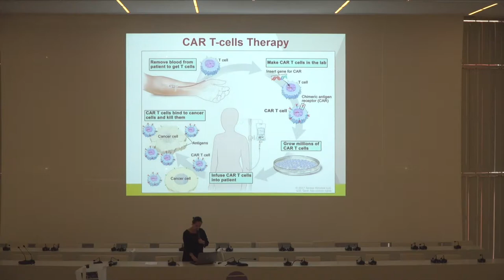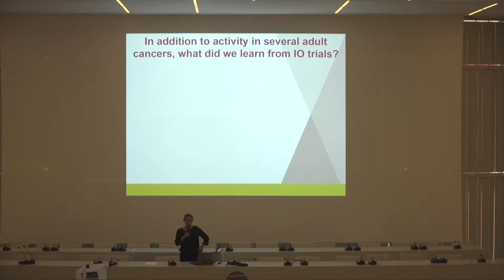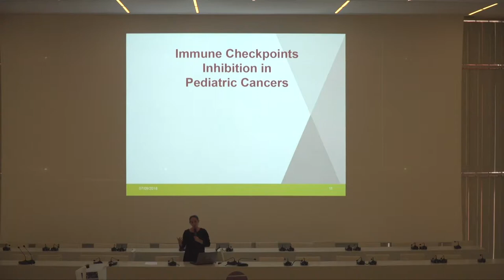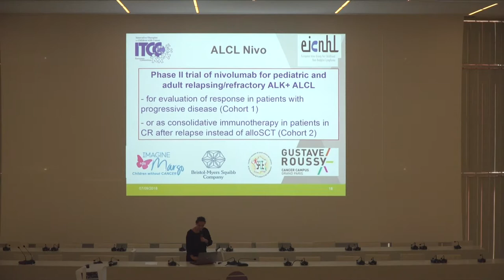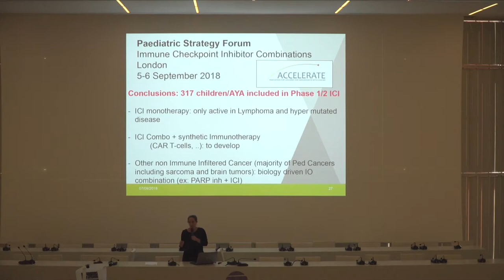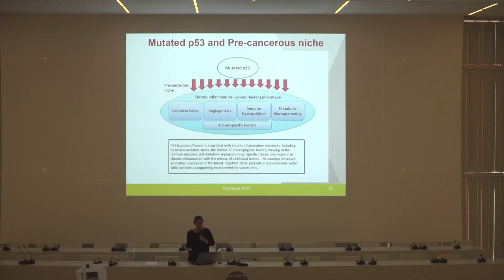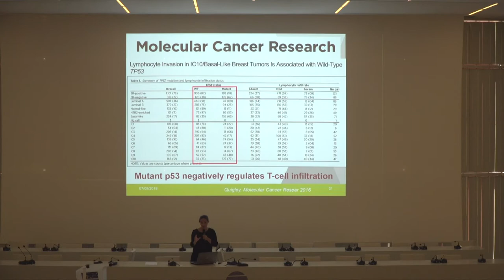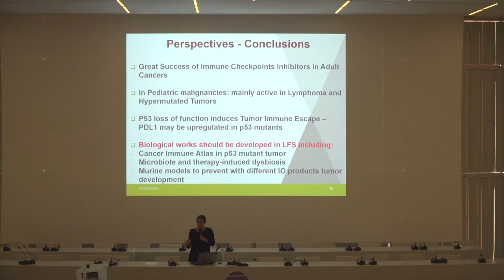Immunothérapie et tumeurs de l'enfant : perspectives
Intervention de Dr Véronique Minard (Villejuif) lors du Symposium LFS France qui s'est déroulé à Rouen les 7 et 8 septembre 2018.